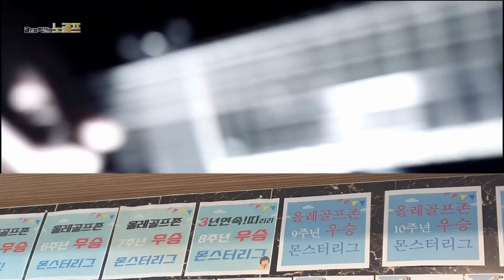골프! 이제 알겠어의 의미 (몬스터리그 조성아 1부)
Monster League [몬스터리그]